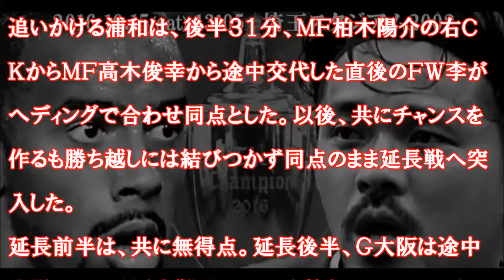【速報!!】【ルヴァン杯 決勝】 浦和優勝!! 死闘の末、PK戦でG大阪に逆転勝利!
ルヴァン杯決勝2016がさいたまスタジアム2002で開催され、浦和が死闘の末にG大阪をPK戦で下し、見事優勝を果たした。
先制され苦しい展開が続いたが、後半、途中出場の李が見ごと同点弾を決め、試合は延長の末、PK戦にもつれこんだ。

出典：スポーツ報知

【関連動画】
・【ハイライト】ガンバ大阪×サンフレッチェ広島「2016YBCルヴァンカップ準々決勝第2戦」

・【ハイライト】FC東京×浦和レッズ 「2016YBCルヴァンカップ準決勝第1戦」

・【ハイライト】浦和レッズ×ヴィッセル神戸「2016YBCルヴァンカップ準々決勝第2戦」